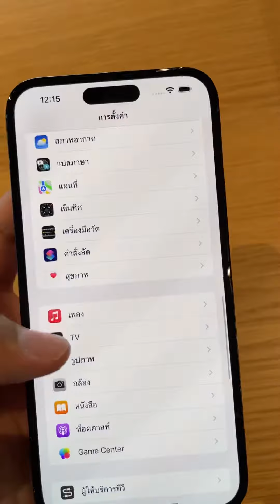iPhone 14 Pro Max (Space Black)